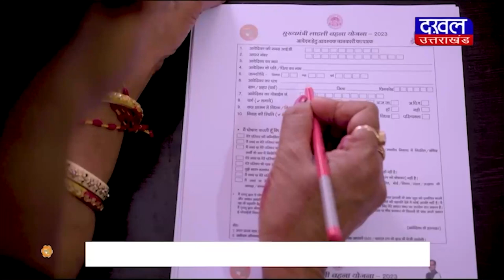DAKHAL NEWS सिंगरौली जिले का 16वां महोत्सव धूमधाम से मना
सिंगरौली जिले का 16वां महोत्सव धूमधाम से मना
राजनेताओं के साथ - साथ आम जनता भी शामिल